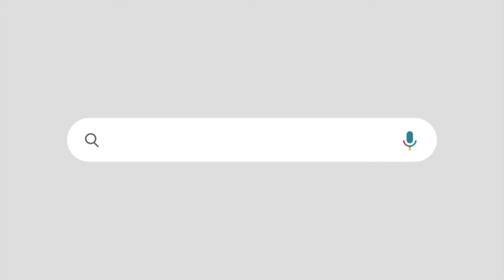ആദ്യം എയർപോർട്ട് പിന്നെ പാലം, ഇപ്പോൾ പ്രതിമ |മോദി ഉത്‌ഘാടനം ചെയ്ത പ്രതിമയും തകർന്നു| MODI REPRT CARD